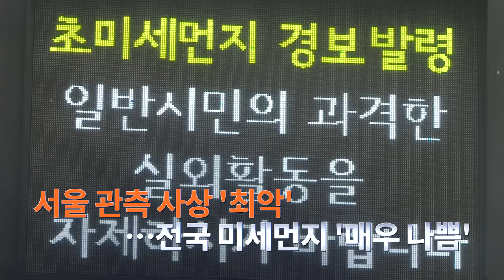3월 5일 '뉴스 9' 예고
1. 서울 최악 미세먼지 '공습'…제주 첫 비상저감조치
2. "미세먼지, 中에 항의해야"…정부 무대책에 국민 '분노'
3. 檢, '김경수 구속' 성창호 판사 등 '사법농단' 추가 기소
4. 12년 만에 국민소득 3만 달러 시대…체감은 '싸늘'